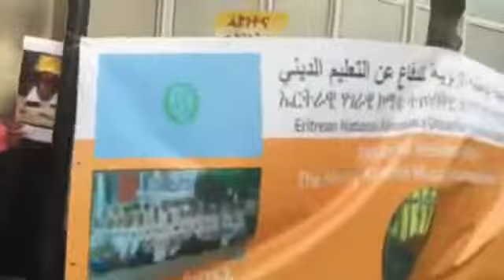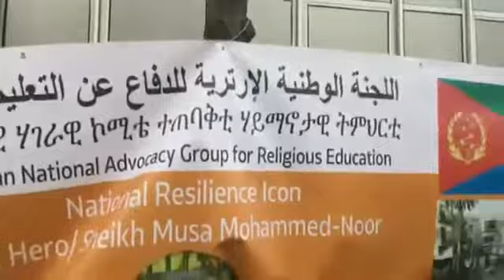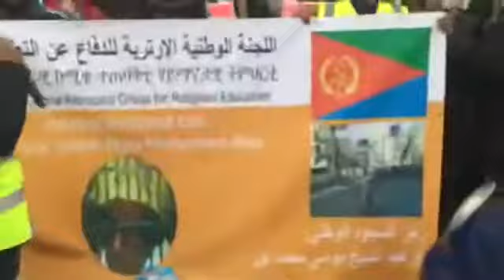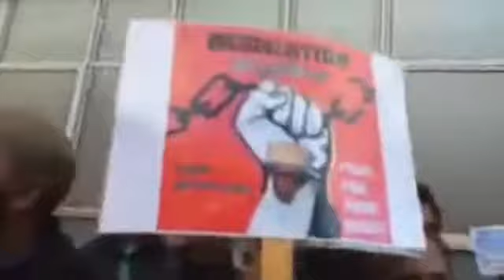Eritrean freedom in London